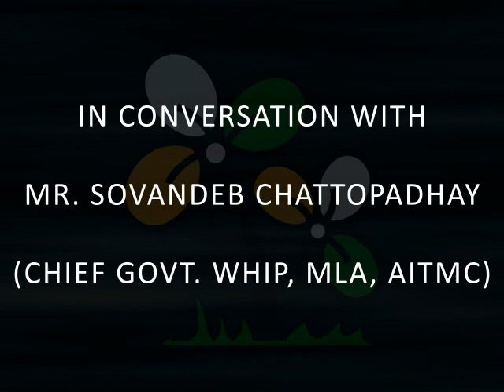In Conversation with Mr. Sovandeb Chattopadhyay